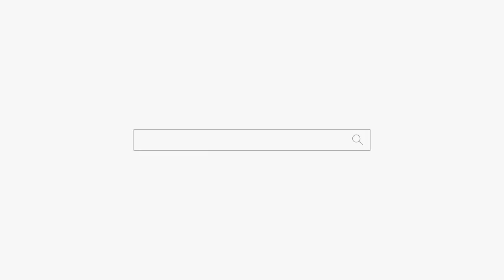이 여자 쫌 이상해?? "너~~~ 우리클럽 회원이구나!" 용군TV 별성장군 용궁선녀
됩니다.